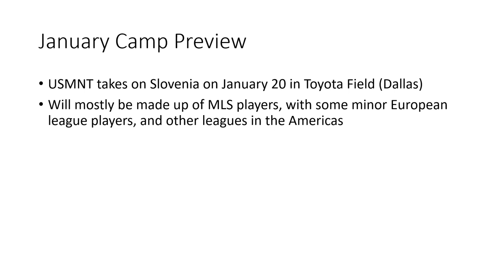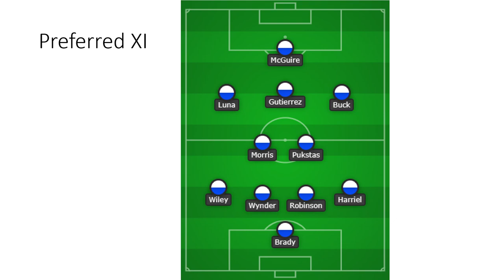Possible Squad for the January Friendlies!! (Camp Cupcake Preview)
USMNT take on Slovenia for one of two games
Let's hope no Aaron Long and Jordan Morris for this Window